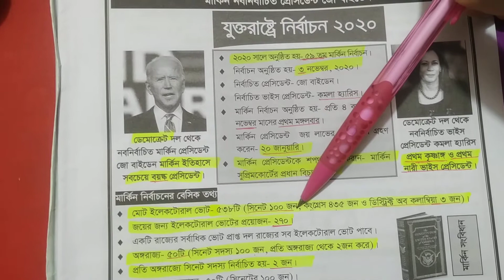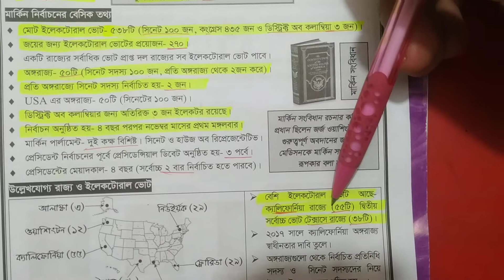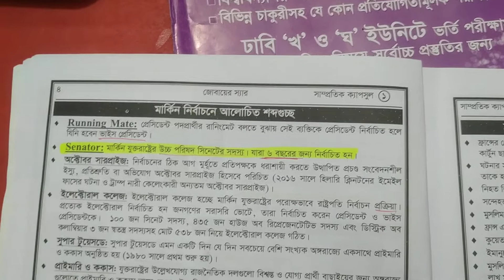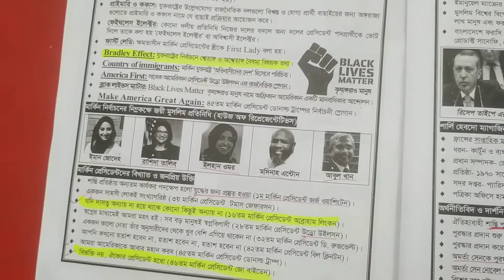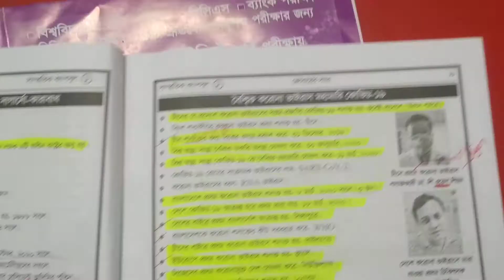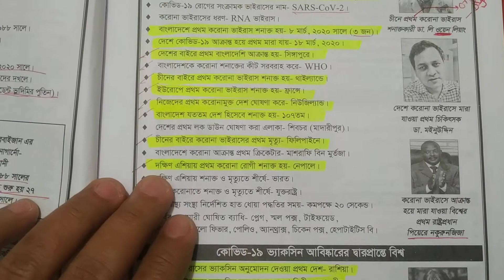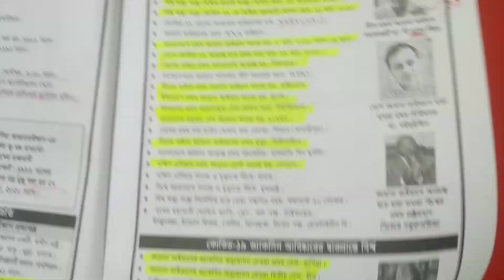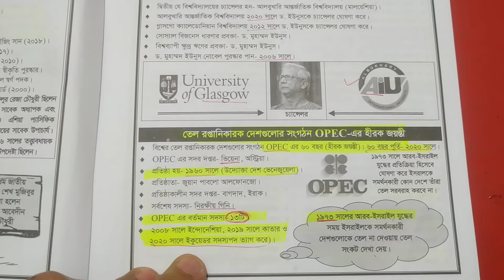জোবায়ের ক্যাপসুল 1/1 , 15/02/21, মার্কিন নির্বাচন, করোনাভাইরাস